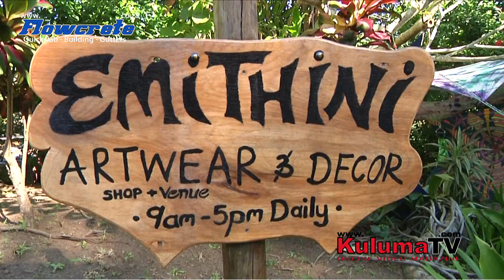KulumaTv 2017 Flash Back Vlog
We take a quick look back on 2017, first event of the year was S.A. National Rally champs first leg in Scottburgh. We chat with now 4 time S.A. champ Guy Bottrill. Then we visit he Umtamvuna vally in Port Edward, The Pont, Water World, Umtumvana River Lodge. Then we visit the Ink & Iron Biker & Tattoo convention in Durban. Then we go mountain biking to the Transki  & Jozini dam with STM . Tiger fishing & game viewing from a mountain bike. We meet Detour Trails in a valley of 1000 hills then go high up into the Lesoto mountains for the first ever Mega Enduro mountain bike event. Followed by Durban International Blues Festival then profiling of Terry Scott's Hair Fashion & Walter Bernardis shark diving operation on Aliwal Shoal.